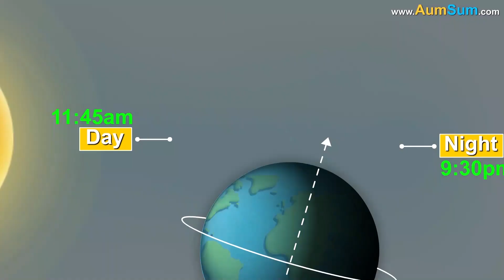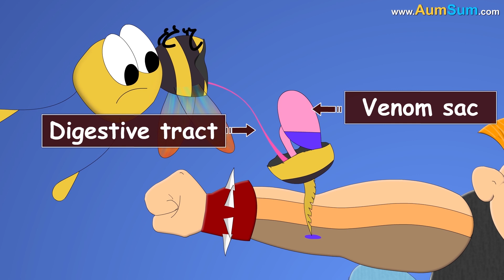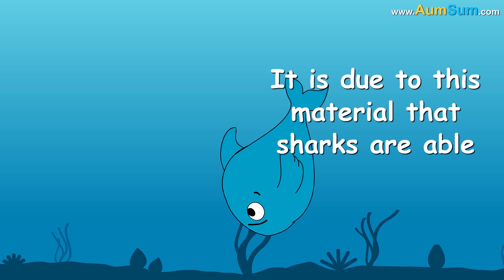What if Banks Disappeared? + more videos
What if Banks Disappeared?
Firstly, if Banks Disappeared, there would be severe shortage of cash all-around.
Secondly, if Banks Disappeared, people would have to carry their cash everywhere they go.
Thirdly, many people keep their Gold in Bank Lockers, if Banks Disappeared, they may have no idea where to safely store it.
Fourthly, many people buy cars by taking loans from Banks, if Banks Disappeared, sale of cars may fall sharply.
Lastly, if Banks Disappeared, usage of Cryptocurrencies might skyrocket.

Timecodes
0:00 - What if Banks Disappeared?
1:01 - What if Money didn't Exist?
2:07 - What is a jet lag?
3:04 - Why do we Fart?
4:13 - Why are Gold and Platinum used to make Jewelry?
5:10 - Why do Bees Die when they Sting us?
6:07 - Why is bird poop white?
7:11 - Why don't sharks have bones?
8:04 - Can puppies recognize their mothers?
9:09 - How can Parrots Talk like Humans?